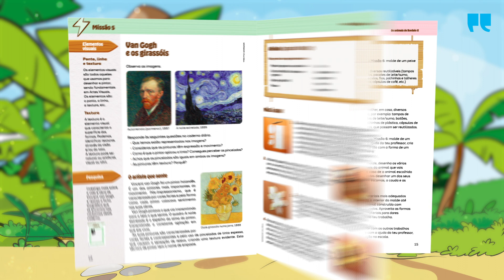Missão Zupi | Estudo do Meio